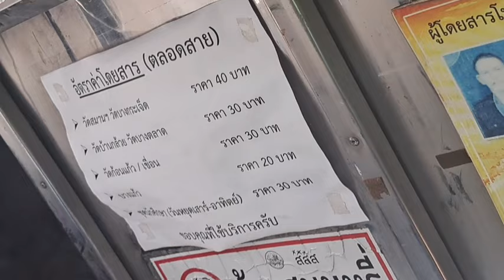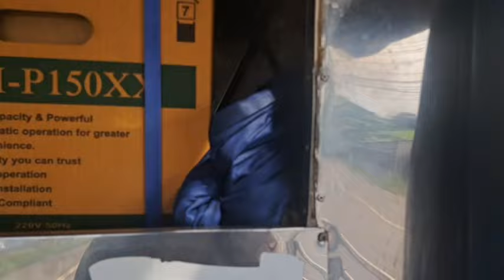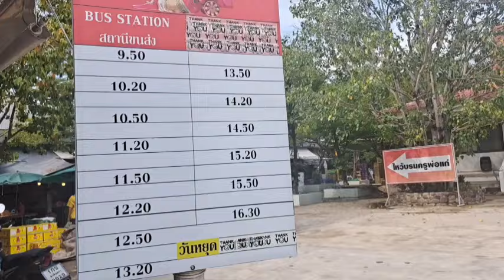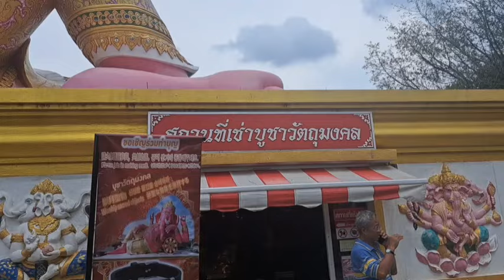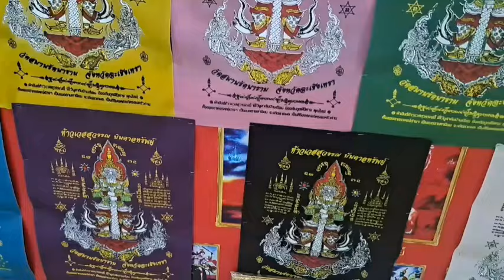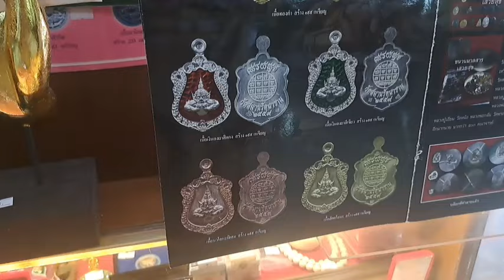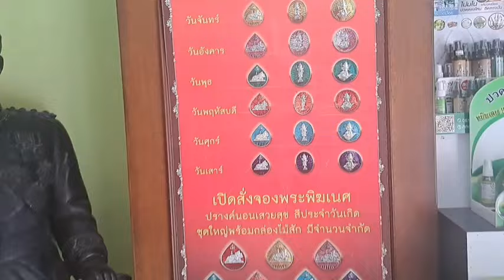บุกตะลุย!!!นั่งรถโดยสารบอกเส้นทาง ถึงวัดสมานรัตนาราม พาชมวัตถุมงคลรุ่นใหม่ๆถึงวัด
บอกเส้นทางรถโดยสาร ไปวัดสมานรัตนาราม เช่าวัตถุมงคลถึงวัด สำหรับคนไม่มีรถส่วนตัว